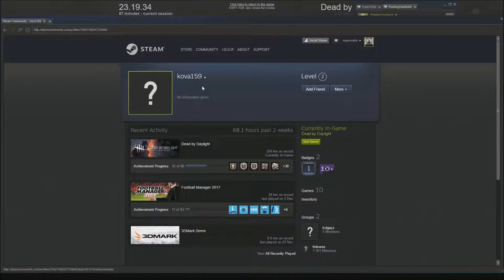lagswitch MM autohaven